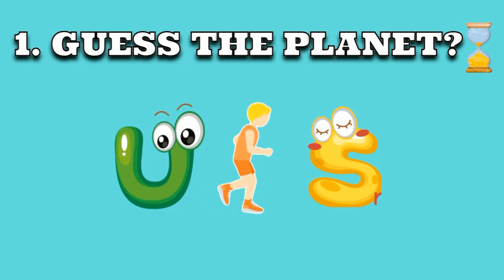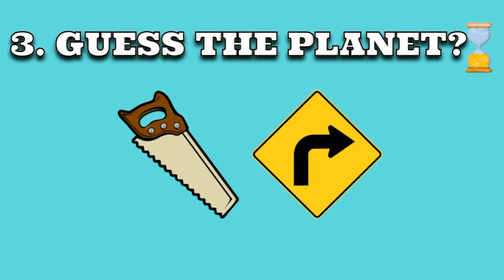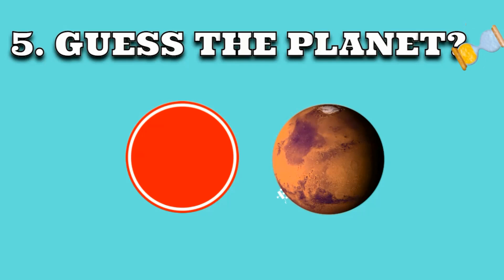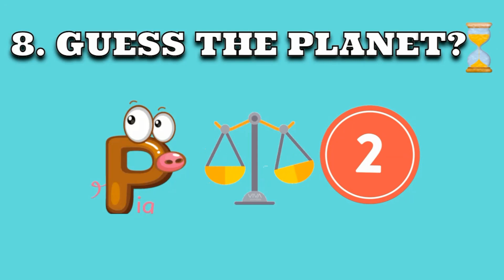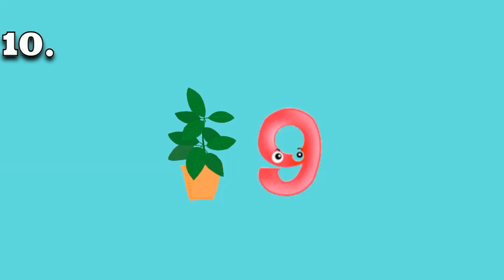GUESS THE PLANET BY EMOJI | EMOJI QUIZ | WITTY BRAIN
Today's video is " Guess The Planet By Emoji - SPACE EMOJI QUIZ                                                                       "